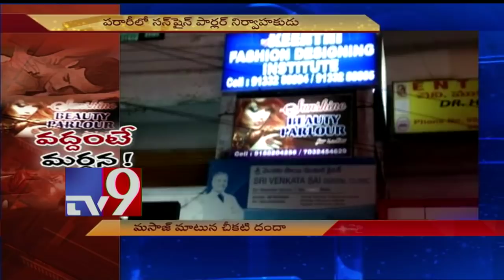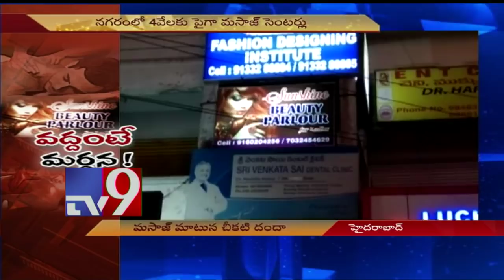Police arrest Sunshine beauty parlour owner for prostitution - TV9